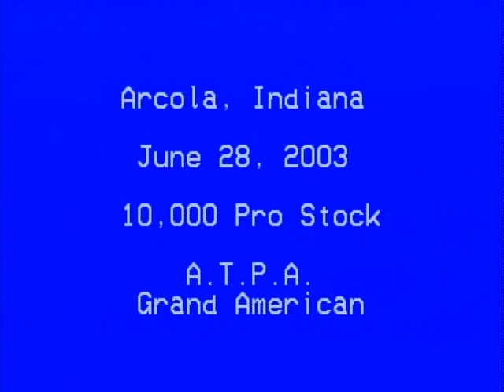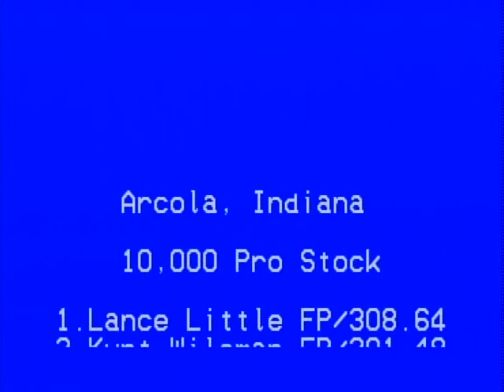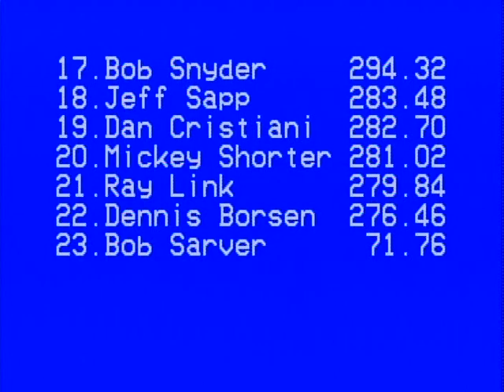2003 American Tractor Pulling Association: Arcola, Indiana 10,000 Pro Stock tractors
American Tractor Pulling Association
Arcola, Indiana: June 29, 2003
10,000 Pro Stock tractors